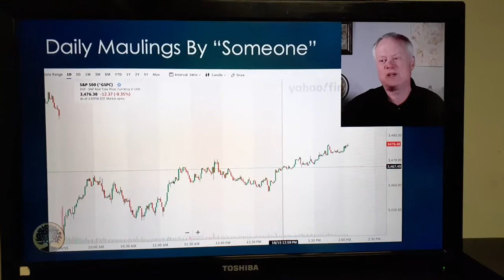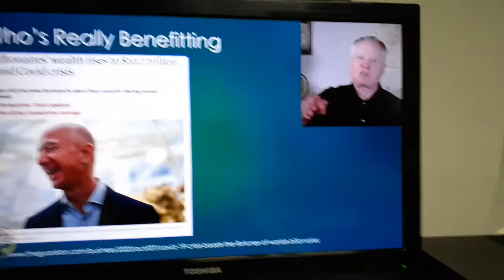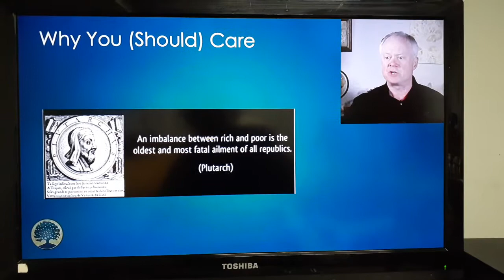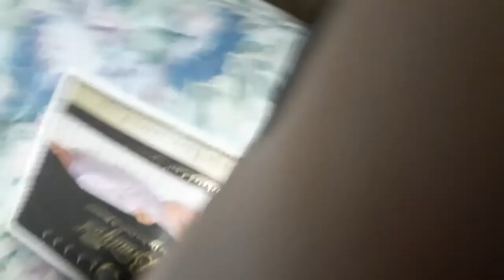Too slow Dr Chris from Peak Prosperity